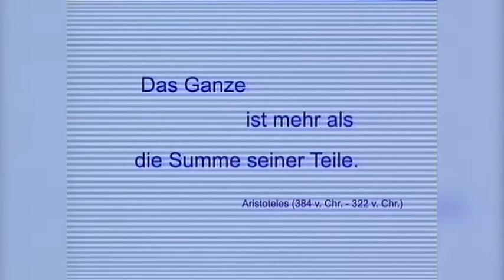Kultur, Wissenschaft und Wirtschaft - Aristoteles und die Bewegung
Zu Gast ist Prof. Dr. Holmer Steinfath
Zum Thema: "Aristoteles und die Bewegung"